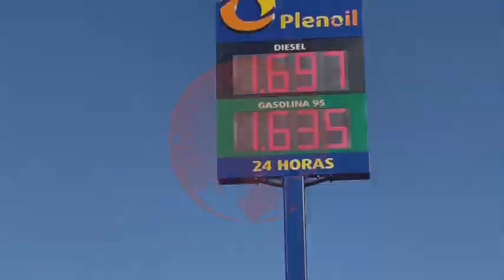Reabre la gasolinera de Marcelo Macías